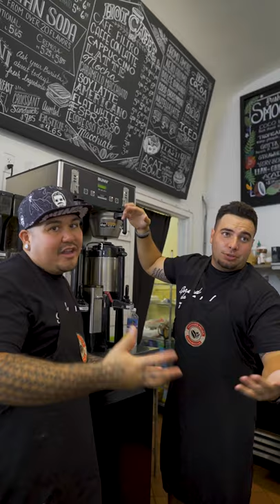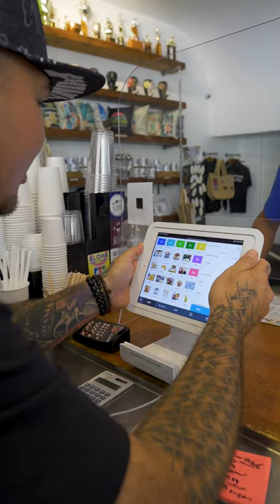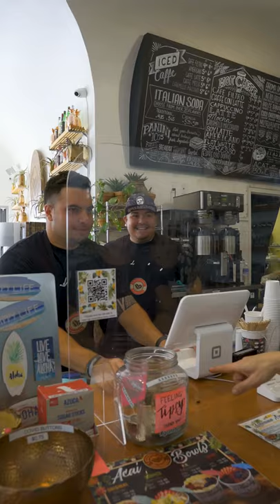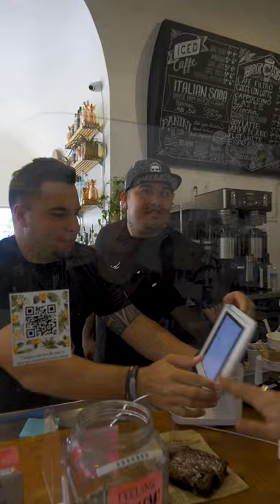FIRST TIME BARISTAS!!!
Created by Comedian Tumua Tuinei and Nainoa Heffernan.